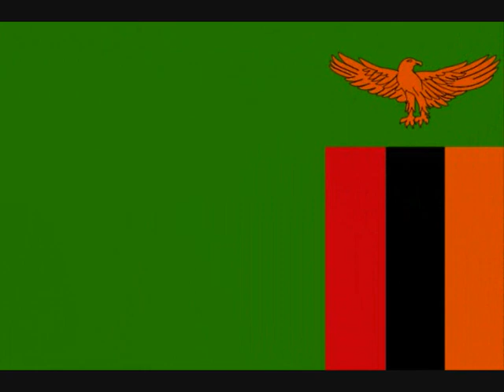J.S.N. (Freestyle) .wmv